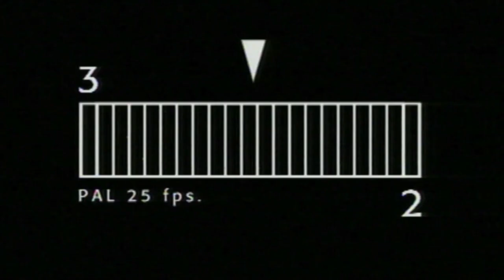ครีเอทีฟไทยไปล่าคานส์!!!